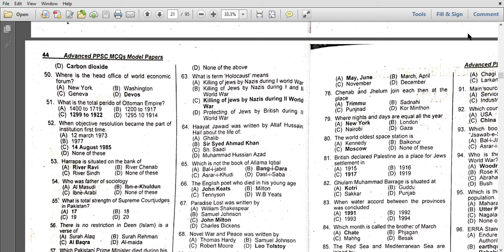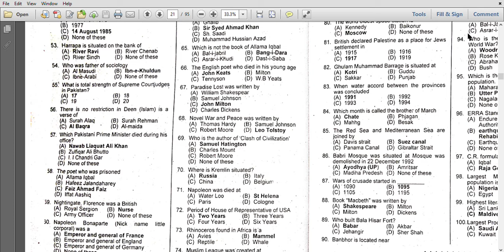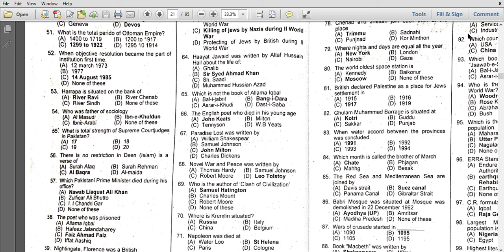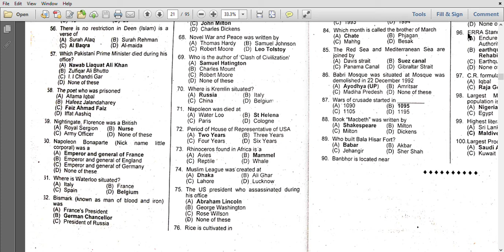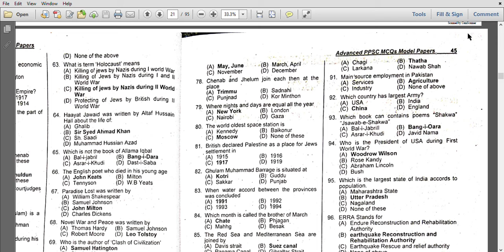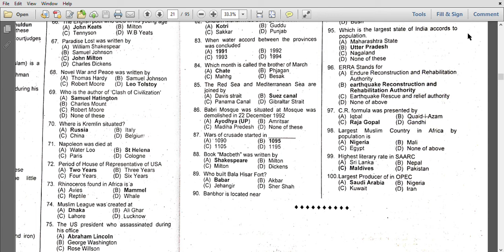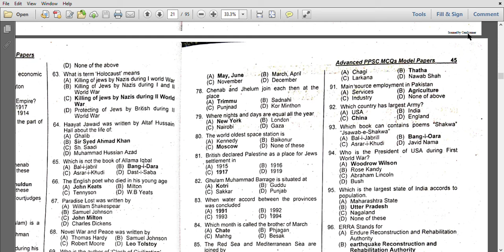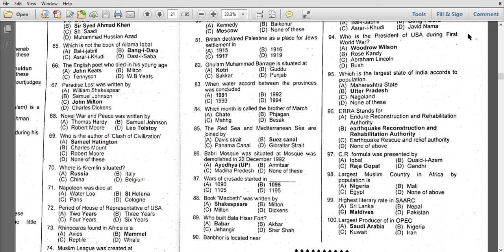PPSC MCQs || 61th,68th Edition || In Urdu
Click on bell icon for new uploads
I have shared how to prepare PPSC,FPSC,CSS,PMS Exams and what are the Tips For Preparation of PPSC,FPSC,CSS,PMS Exams in Pakistan. I have especially mentioned the ways and all tips & tricks for success in PPSC,FPSC,CSS,PMS Exams 2016,17,18,19,20 till.
Regards…
By: Arslan Amin